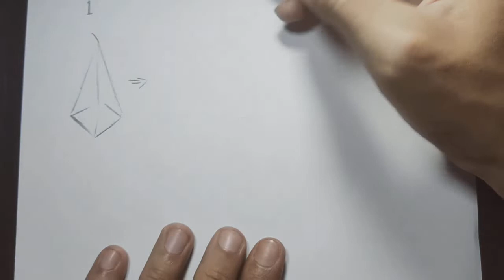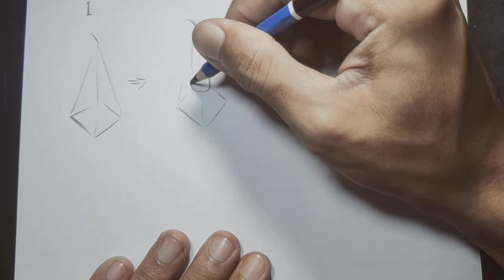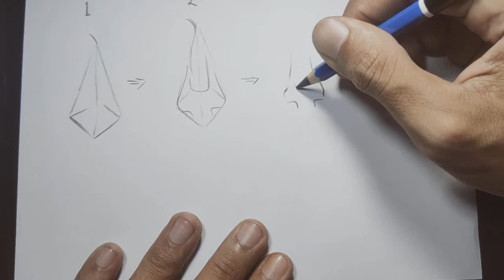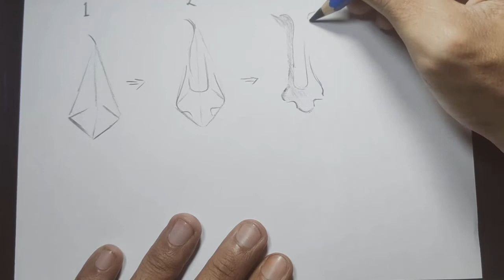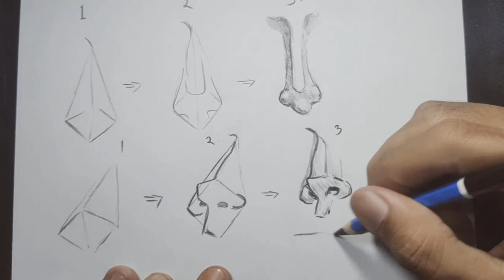HOW TO DRAW NOSE | EASY DRAWING | STEP BY STEP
Hi everyone!!
Welcome to Easy Drawing Tutorial Channel.

In this video, we will show you how to draw Nose step by step with easy drawing tutorial for all ages.